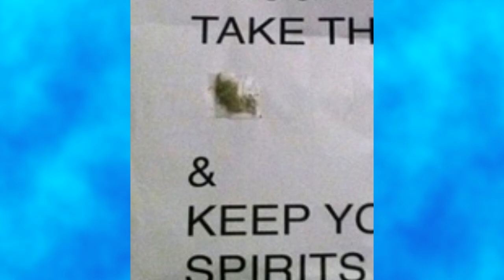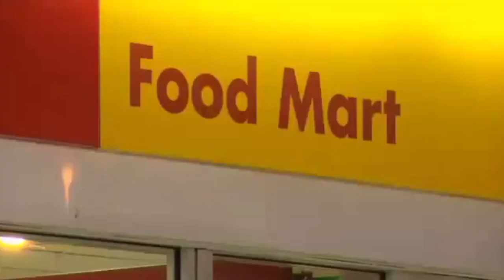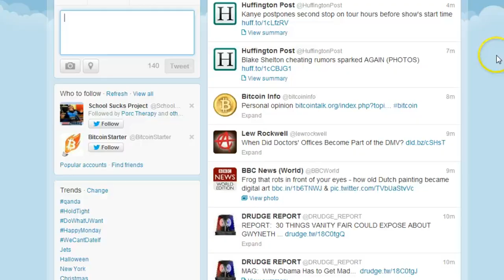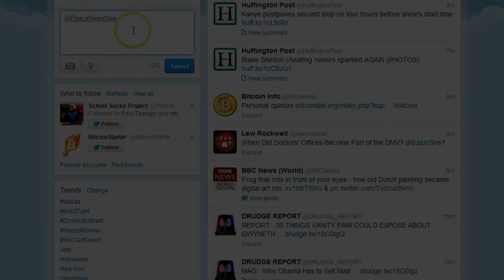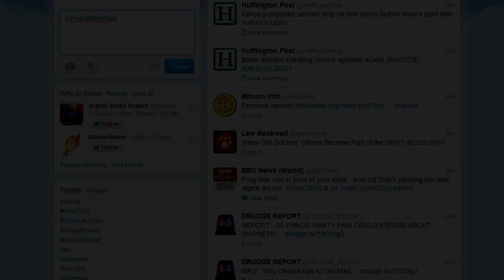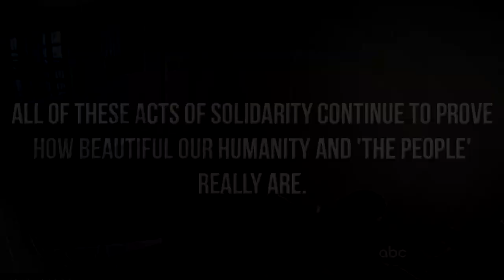Anarchists, Be Careful What You Read!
Weed Fairy
Friends Hold Protest for Man Fired for Carrying Gun